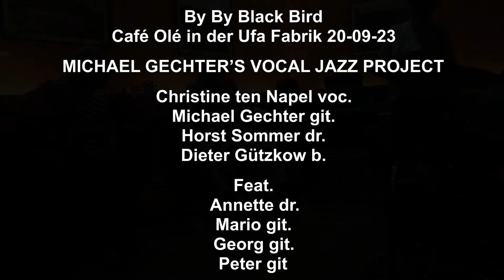By By Black Bird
Café Olé in der Ufa Fabrik 20-09-23
MICHAEL GECHTER’S VOCAL JAZZ PROJECT
Christine ten Napel voc.
Michael Gechter git.
Horst Sommer dr.
Dieter Gützkow b.

Feat.
Annette dr.
Mario git.
Georg git.
Peter git